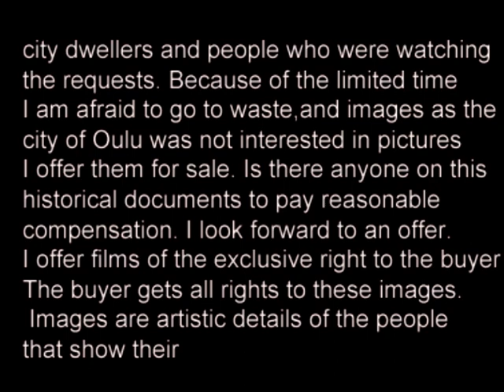Corbachev slideshow Disc 2012-03-20 - 02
I photgraphed the  Soviet Union President Mikhail Gorbachev during his visit to Oulu City Hall in October 1989 in Finland. The visit wash a about half hour and I wanted to get the
most comprehensiveview of this historically peculiar quick visit. I shot about 150 photos. Gorbachev, President of Finland Mauno Koivisto, and their spouses, city officials, the security of the men, city dwellers and people who werw  watching the requests.because of the limited time I am afraid to go waste, and  images as the city of Oulu was not interested in pictures I offer them for sale. Is there anyone on this historical documents to pay reasonable compensation photographs and negatives.